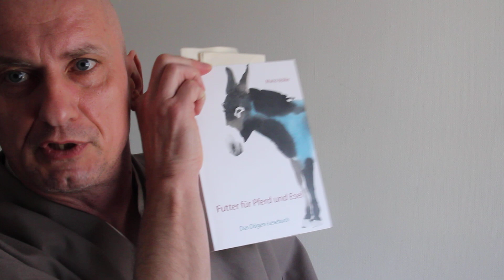(251) Vielleicht hast du ja Lust, heute wieder einmal den Abwasch für mich zu machen? 29. April 2021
Q1: Möchtest Du einmal etwas zum Thema: Leben als Bodhisattva bzw. das Bodhisattva Gelübde bzw. Tugendregeln im Zen sagen? Ich finde es schade, dass im Zen Alltag so wenig darüber gesprochen wird. Auch habe ich das Gefühl, dass die Ethik für die meisten eine Nebensächlichkeit darstellt.

Q2: Ich traue mich auch Mal eine eine Frage zu stellen, könntest du evtl. mal ein Video machen, in dem du auf die Unterschiede zwischen Rinzai und Soto eingehst, vom sitzen über den Unterschied von Fushiryo und Hishiryo bis hin zum Unterschied der Rakusu, alles was dir einfällt, würde mich als blutigen Anfänger sehr freuen etwas darüber von dir zu hören.

Noch mehr zum Leben als Bodhisattva findet man in meinem Buch "Das Meer weist keinen Fluss zurück", zum Beispiel das folgende:

"Der berühmte Anfang des Dhammapada scheint Parallelen zur Bergpredigt aufzuweisen. Hier wie dort geht es um das Gebot, selbst seine Feinde zu lieben:

Hass wird nicht durch Hass, sondern durch Liebe besiegt.

Ein Buddhist sucht nach dem Ursprung des Hasses in sich selbst, und er strebt danach, auch die Liebe in sich selbst zu finden. Nur hat man leider noch nie von einem Mönch gehört, der allein durch seine Meditation der Welt Liebe und Frieden gebracht hätte. Der Rückzug in Gleichmut und „Nicht-Hass“ reicht eben nicht aus. Man muss schon etwas aktiver werden, wenn man wirklich für andere da sein will. Zum Glück kennt die Geschichte des Buddhismus auch dafür Beispiele.
Etwa den Mönch Shantideva aus dem achten Jahrhundert. Shantideva lebte im indischen Nalanda, dem größten Lehrzentrum der antiken Welt überhaupt. Berühmtheit hat sein Werk Bodhicharyavatara erlangt, das, so der deutsche Titel, Richtlinien für den Bodhisattva enthält. In diesen geht es darum, der Welt mit Liebe zu begegnen, und dafür genügt es nicht, nur im stillen Kämmerlein zu meditieren. Man muss sich schon nach draußen wagen. Die meisten seiner Verse hat Shantideva so formuliert, als lege er sich selbst und allen anderen Wesen gegenüber ein Gelübde ab. Er geht dabei sehr weit:

Wer hat genug Leder, um damit die ganze Erde zu bedecken? Möge das Leder meiner Sohlen die Erde bedecken, wohin mich mein Schritt auch führt!

Möge ich allen Kranken der Welt ein Arzt sein, ein Pfleger und die Medizin sein, die sie von ihren Leiden heilt! Möge ich Speis und Trank vom Himmel regnen lassen. Möge ich in der Hungersnot selbst zur Nahrung der Hungrigen werden!

Heil allen, die sich gegen mich vergehen, die mir Böses antun, mich beschimpfen und mich in den Dreck ziehen: Mögen sie Erleuchtung erlangen!
Möge ich ein Beschützer der Schutzlosen sein, dem Wegsucher ein Führer und Floß, Brücke und Boot für den Wartenden am Fluss!
Möge ich den Ertrinkenden eine Insel sein, ein Licht in der Dunkelheit, ein Bett für die Müden und ein Diener aller, die einen Diener brauchen!

Obwohl sich meine Arme und Beine unterscheiden, erhalten sie gemeinsam diesen einen Körper. So ist es auch mit mir und allen Wesen – in unserem Freud und Leid streben wir doch nach demselben Glück. […] Wenn es mir um dasselbe Glück geht wie den anderen, warum unterscheide ich zwischen ihnen und mir und strebe nur nach dem eigenen Segen? […]
Wenn ich also etwas für die anderen tue, ist das kein Grund auf mich stolz zu sein. Es ist so, als gäbe ich mir selbst. Welche Belohnung sollte ich dafür bekommen? […]
Wer anderen eine Zuflucht sein will, sollte ‚ich‘ und ‚die anderen‘ austauschen. Im selben Augenblick wird er eine geheime Wahrheit verstehen!

Shantideva wird heute besonders im Tibetischen Buddhismus verehrt, während er in Japan kaum bekannt ist. Doch zumindest im Werk Dōgens finden sich an Shantideva erinnernde Passagen. Etwa wenn Dōgen davon schreibt, dass es nie um die Erlösung vom eigenen Leid gehen dürfe, sondern ausschließlich um die Erlösung anderer. Dass man geloben solle, nicht selbst ins Nirwana einzugehen, bevor man nicht alle anderen Wesen dorthin geführt hat.
Aber geht das denn? Kann einer, der selbst noch mitten im Leiden steckt, andere von eben diesem Leiden erlösen? Wie soll er anderen den Weg ins Nirwana weisen können, wenn er es selbst doch noch gar nicht erreicht hat?
Einwände über Einwände. Ihre Widerlegung wird letztlich wohl nur den überzeugen können, dem es schon einmal gelungen ist, ganz loszulassen und das eigene Glück zugunsten dem der anderen zu vergessen. Denn dann ist er am Ziel angelangt. Der Wunsch, zunächst anderen und dann erst sich selbst zu helfen, ist schon ein Ausdruck von Nirwana. Um es zu erlangen, muss man es ganz und gar vergessen.